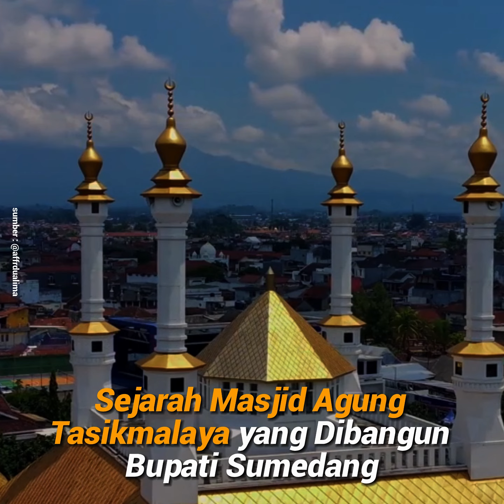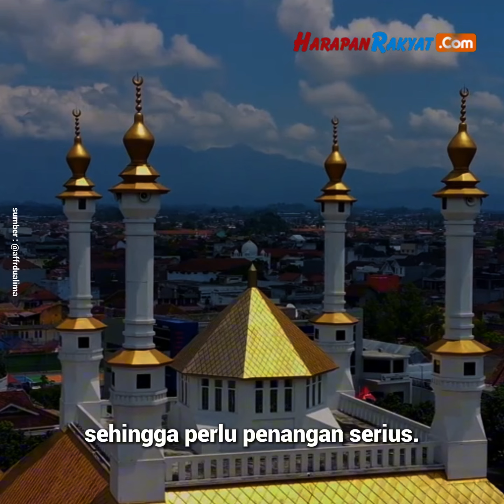Sejarah Masjid Agung Tasikmalaya yang Dibangun Bupati Sumedang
Sejarah Masjid Agung Tasikmalaya menyimpan bukti penyebaran Islam di Kota Tasikmalaya, Jawa Barat.

Masjid yang mulai dibangun pada tahun 1886 ini menjadi salah satu masjid tertua yang berada di Jawa Barat.

Meskipun masjid ini terletak di Kota Tasikmalaya, namun dalam catatan sejarah, masjid Agung ini merupakan hasil wakaf dari seorang Bupati Sumedang yang bernama Raden Tumenggung Aria Surya Atmadja.